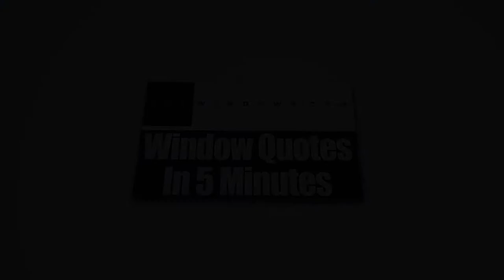Home Windows Wilmington MA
Matt Rotondi is the owner of Massachusetts’ top window company—Zen Windows Boston.

Many homeowners complain about how buying windows can be a very difficult process. Why deal with a sales representative and listen to him talk about how good their windows are, when you can have a conversation directly with the owner of the company? Founded on the idea that window replacement should be a simple and painless process, Zen Windows Boston is changing the way people buy replacement windows. If you contact Zen Windows, you won’t talk to anybody but the guy who knows everything about windows, and he is Matt Rotondi. He’ll help you find out the best type of windows for your home. He will also supervise the installation team to make sure that everything will be perfect from start to finish.

At Zen Windows Boston, we are proud to say that we provide energy-efficient window models with designs and prices that are sure to meet your needs.  We have a wide variety of windows such as awning windows, bay windows, bow windows, casement windows, double hung windows, garden windows, hopper windows, picture windows, round top windows, slider windows, and special shape windows.

We cater the following areas:
Boston MA
Winchester MA
Woburn MA
Reading MA
Andover MA
North Andover MA
Wilmington MA
Arlington MA
Lexington MA
Bedford MA

Name: Matt Rotondi
Organization: Zen Windows Boston LLC
Address: 1500 District Ave, Burlington, MA  01803